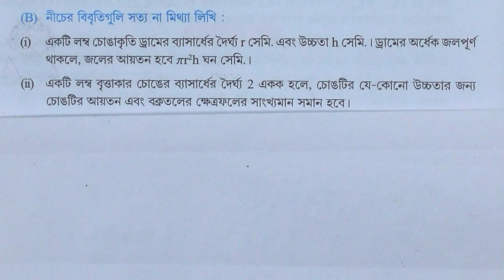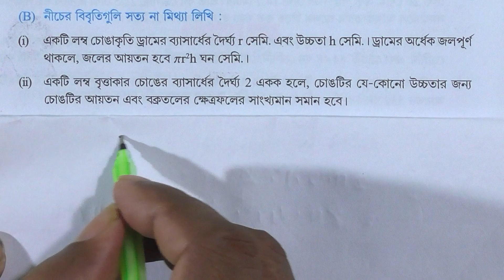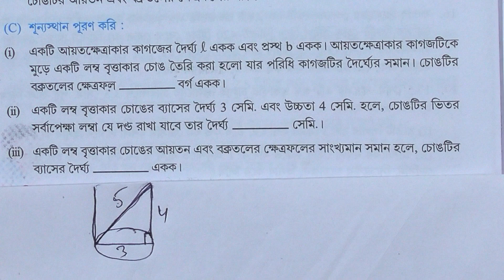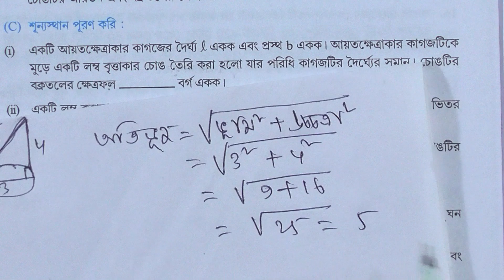Class 10 / কষেদেখি 8 / প্রশ্ন নং 19(B--C) / Solution